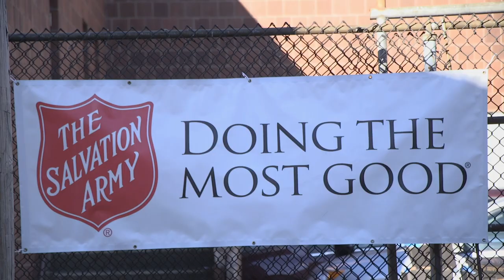Salvation Army's Chelsea Corp's Thanksgiving Giveaway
By: Sukanya Mitra, Pietro Rossini, Kiara Smith / BUNS